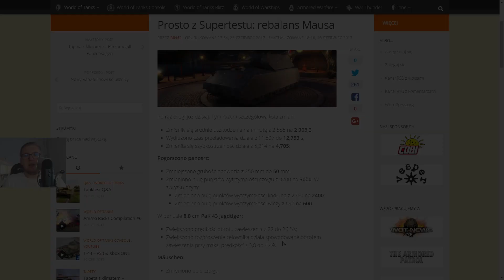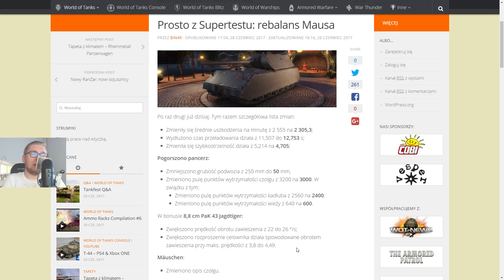TROLL TANK - KW-2 Pierwszego Tieru - World of Tanks